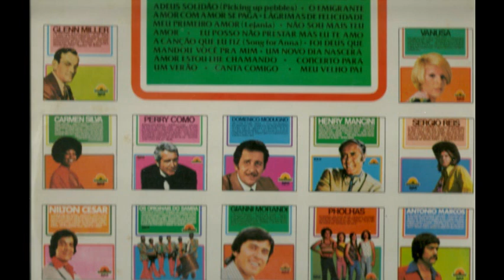CARMEM SILVA – (A CANÇÃO QUE EU FIZ)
CARMEM SILVA – (A CANÇÃO QUE EU FIZ) – Música do Vinil (DISCO DE OURO) Postagem de George C Cassemiro